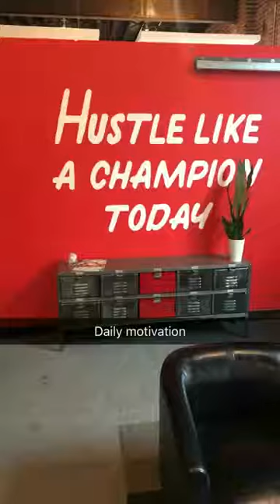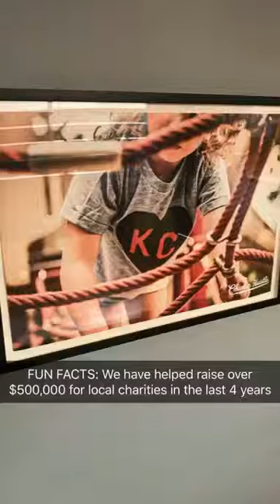KU School of Business Snapchat Takeover: Patrick McAnulty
KU business alumnus Patrick McAnulty took over our Snapchat account on Wednesday, Nov. 1, to give students a look at a day in his life. Patrick graduated from the KU School of Business with a degree in marketing in 2016 and now works as the social media manager for Charlie Hustle in Kansas City.